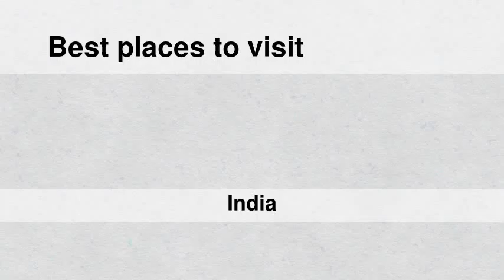Best places to visit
Best places to visit - Kulpahār (India) Best places to visit - Slideshows from all over the world - City trips, nature pictures, etc.